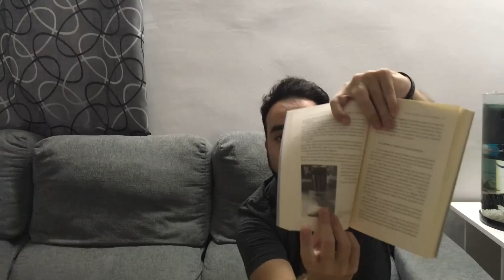Bebidas Energéticas desmontando mitos de YouTube con datos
hola amigos de Youtube en el pasado vídeo en el que hablamos de las bebidas energéticas han surgido un gran número de comentarios que intentaré contestar en este vídeo.

Libro que comento en el vídeo:
Vamos a comprar mentiras
José Manuel López Nicolás

Vídeos que hablan de muertes y leyendas urbanas asociadas a la marca Monster Energy Drink en YouTube:

AVISO A LOS SEGUIDORES DEL CANAL:
El beneficio después de pagar impuestos de los ingresos generados por la publicidad que inserta YouTube en los videos de este canal va íntegramente destinado a la ONG unicef.